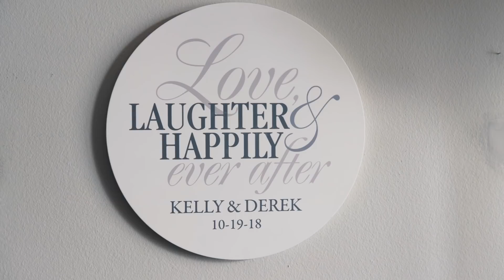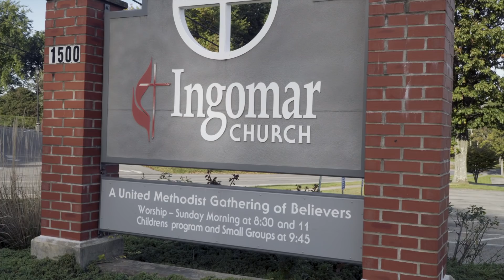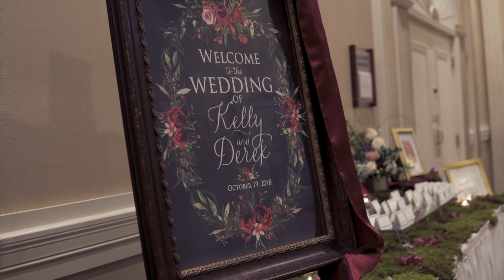Kelly + Derek - 10/19/2018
Wexford, PA

*Cover Photo Provided by Bride & Groom*